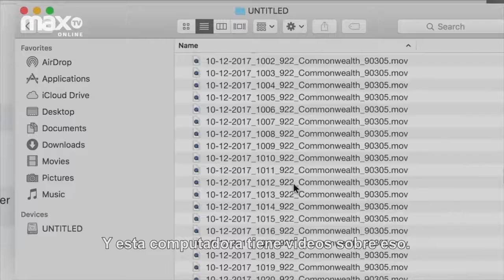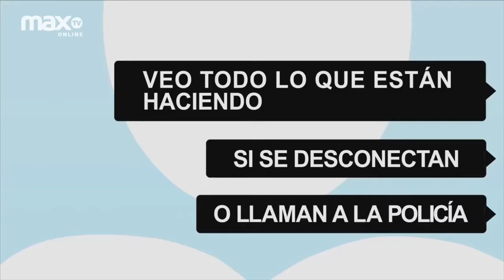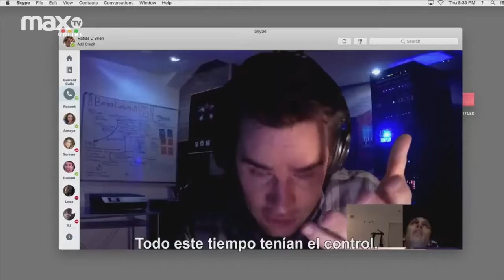E!MAX |04 FEB 2019